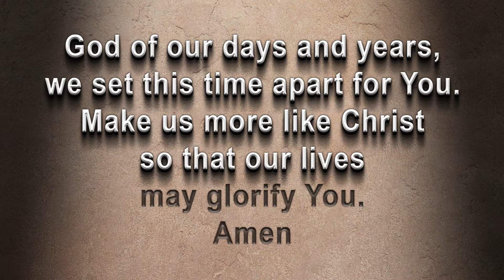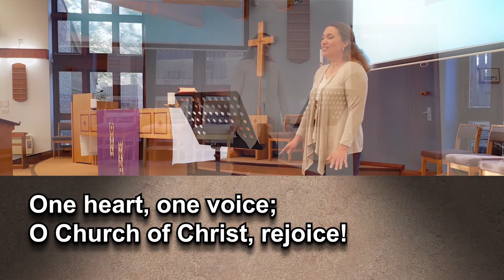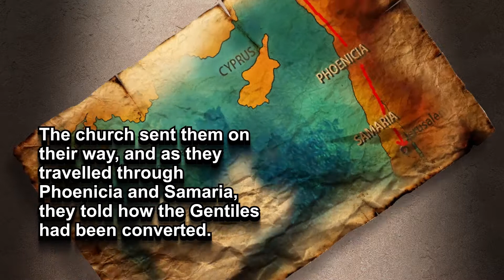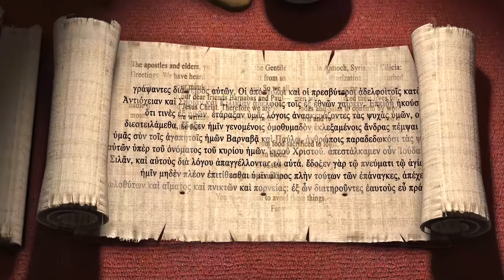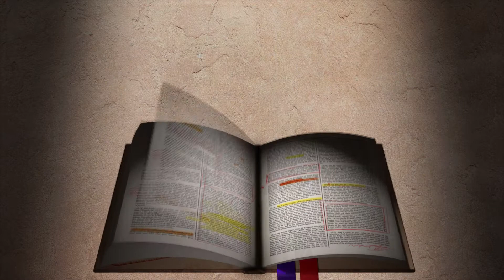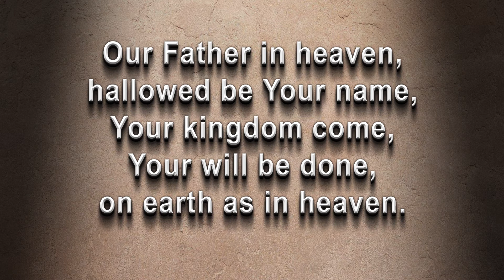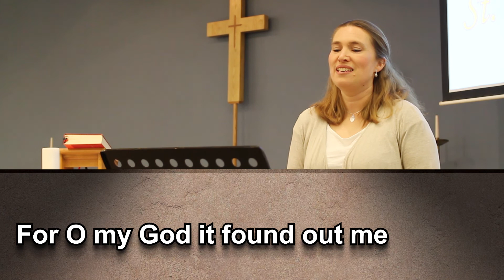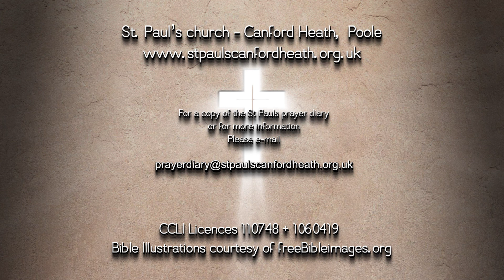St Paul's Service 13 Sep 20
Join us again for our online Sunday service at 10 am.

Scripture quotations taken from The Holy Bible, New International Version® NIV®. Used by permission.